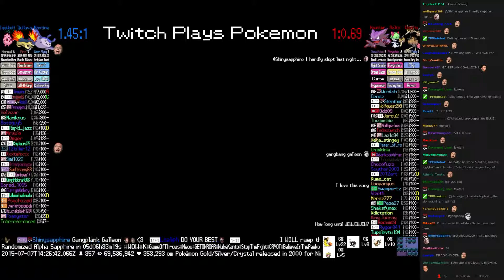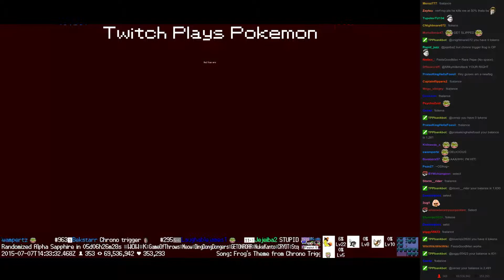Twitch Plays Pokémon Battle Revolution - Match #18117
Match #18117 [Blue: Mantine, Quilava, Igglybuff] vs [Red: Haunter, Ralts, Dodrio]